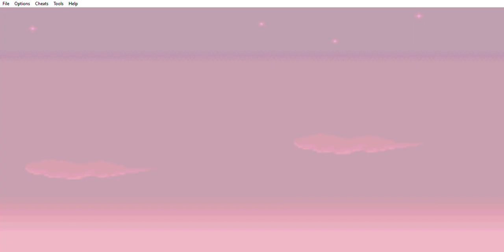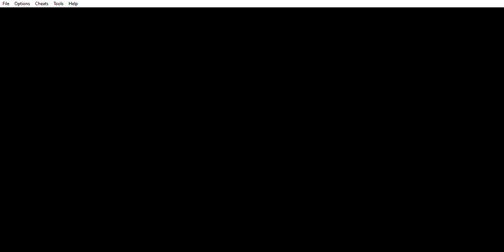Drill Dozer Area 6-1 Drill Missile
Join the journey of the adorable Jill or Dori Kururi and current leader of the Red Dozer Gang after her father Doug was attacked by a rival gang as you step into the titular Drill Dozer and go on a path of mayhem, treasure hunting and property damage as you try to steal back a precious treasure from a rival gang the Skullkers while also dodging the police, dealing with strange magical situation and other thieves seeking the treasure.